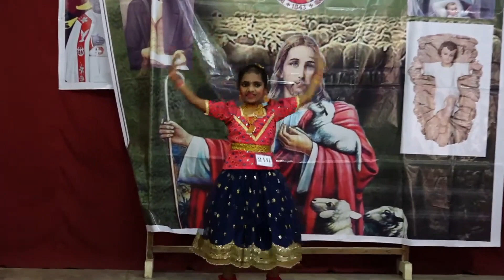216 | Single Dance | HCA Bible Kalotsavam - Belthangady Diocese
216 | Single Dance | HCA Bible Kalotsavam - Belthangady Diocese

christian single dance,single dance malayalam christian,latest christian single dance,hca belthangady
Thirubalaskyam Belthangady